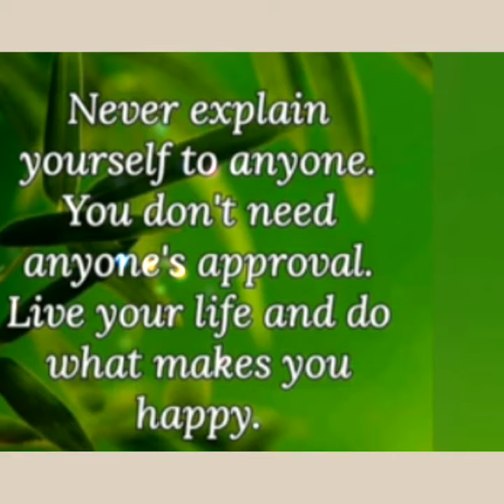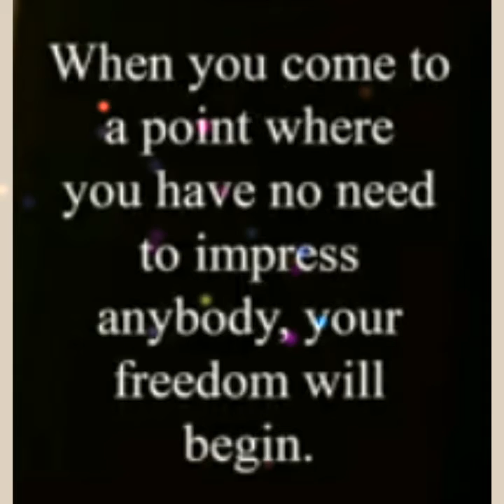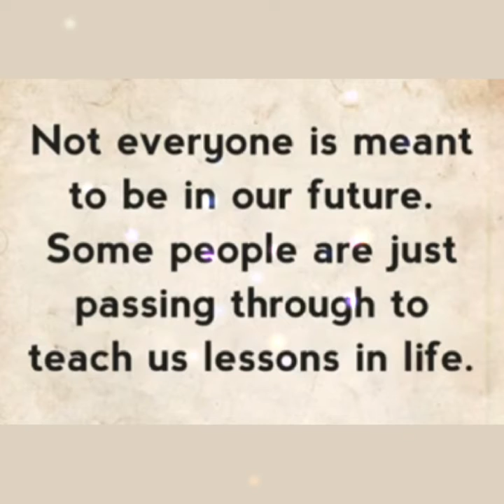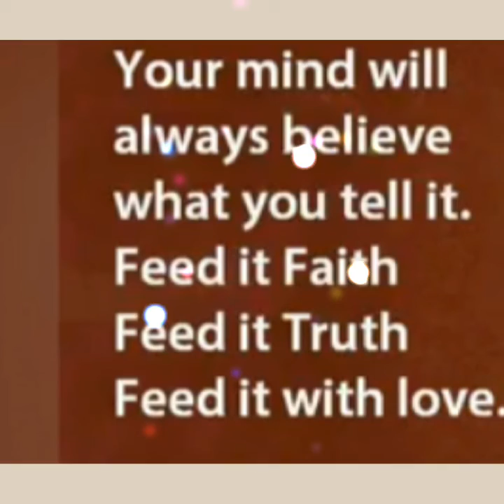Quotes about love and life||strong relationship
In this video i will show you a strong relationship about love and life.

Plzz like it & share with friends.
Thankx